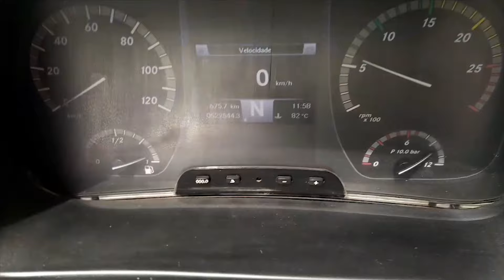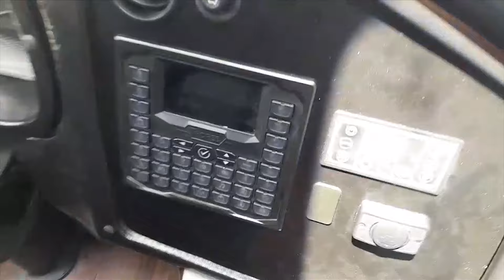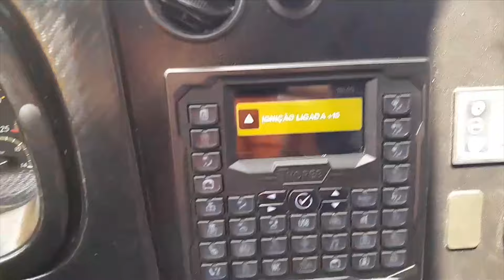Mascarello Roma R6 e Paradiso 1200 New G7 da Viação Presidente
Nesse vídeo mostramos dois veículos da Viação Presidente, o Marcopolo Paradiso 1200 New G7 em Mercedes O-500RSD BlueTec 5 e o veiculo recém comprado o Mascarello Roma R6 em Mercedes O-500RSD BlueTec 6.

Além de mostrarmos os detalhes de ambos os modelos, ainda tivemos a oportunidade de fazer um City Tour e uma seção de fotos em alguns pontos turísticos de Belo Horizonte, acompanhe um pouco de como foi parte do trajeto desse passeio no vídeo da live que fizemos

Um agradecimento especial aos motoristas da Viação Presidente que estavam na condução dos veículos, excelentes profissionais.
Siga o Dionin Rodoviario no Instagram: @dionin_rodoviario

Acompanhe a Viação Presidente no Instagram: @viacao.presidenteoficial
Acompanhe o Gustavo Mochileiro no Instagram: @mochileiro_bus

Acesse a galeria do Ônibus Brasil para ver varias fotos do nosso amigo Douglas Célio Brandão

00:00 - Abertura
01:03 - Mostrando a pintura dos ônibus
03:14 - Cabine do Paradiso 1200 New G7
03:49 - Parte interna do Paradiso 1200 New G7
05:00 - Paradiso 1200 New G7
06:00 - Mascarello Roma R6
07:24 - Parte interna do Mascarello Roma R6
09:57 - Cabine do Mascarello Roma R6
11:03 - Painel do Mascarello Roma R6
12:46 - Clipe dos ônibus
14:03 - Bastidores das gravações das imagens
14:46 - Clipe dos ônibus em movimento
16:09 - Curta, Comente e Compartilha...